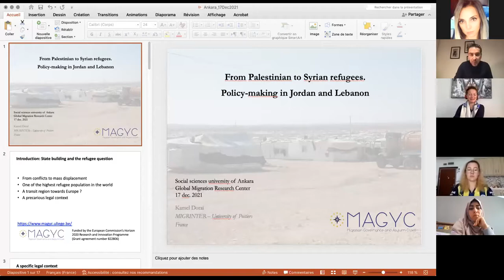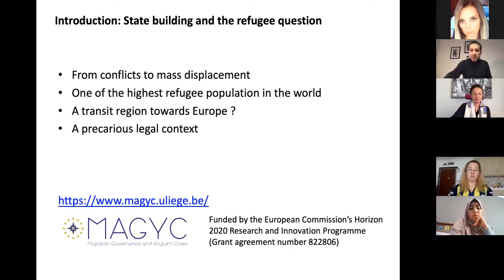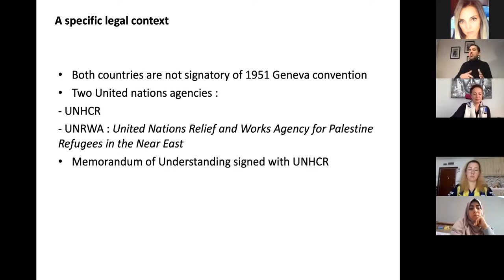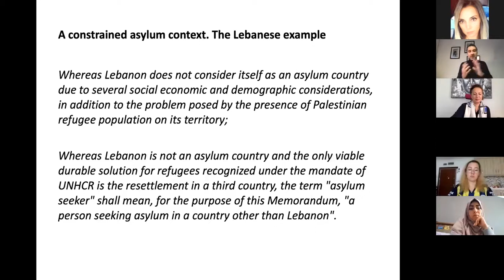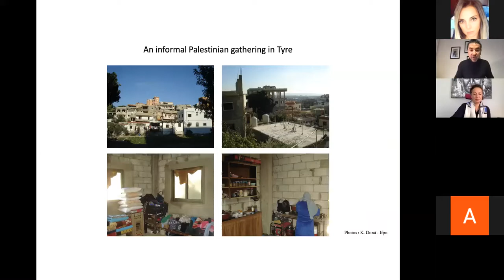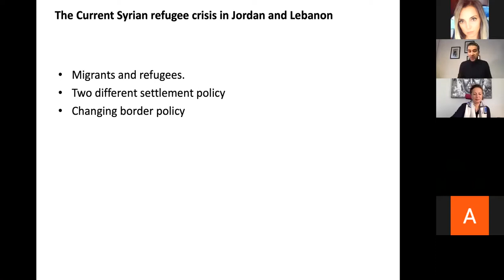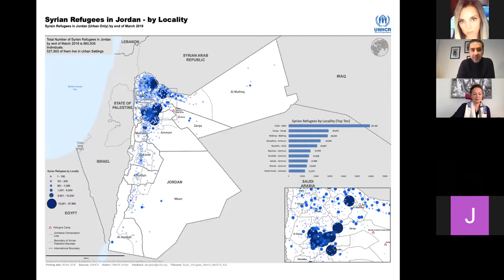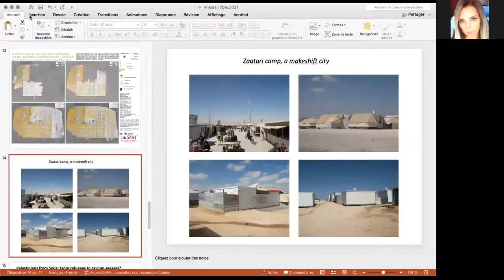Cuma Webinar Dizisi 19 - From Palestinian to Syrian Refugees: Policy-making in Jordan & Lebanon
ASBU GAUM Friday Webinar Series continue with Dr. Kamel Doraï on Syrian and Palestinian refugees in Jordan & Lebanon.

Ürdün ve Lübnan'da Filistinli ve Suriyeli Mülteciler

 on Syrian and Palestinian refugees.